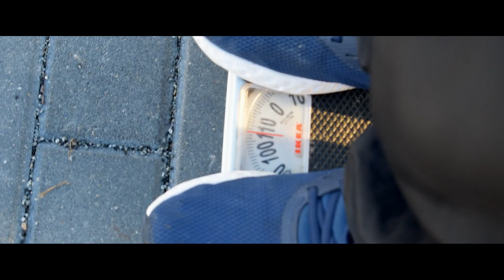Street workout Remas compilation #1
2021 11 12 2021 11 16